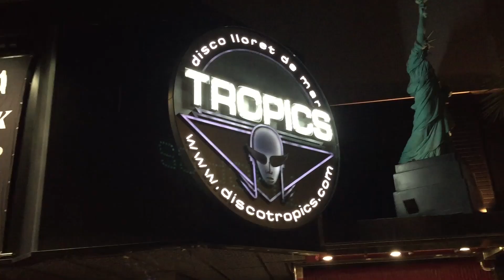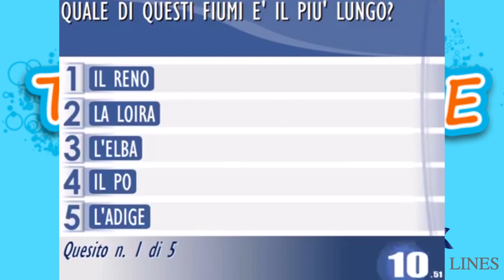Le 7 cose più belle del TRAVEL GAME!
Ed ecco l'ultimo video dedicato al nostro viaggio. Questa Top 7 parlerà del Travel Game, un'esperienza che consigliamo a tutti!